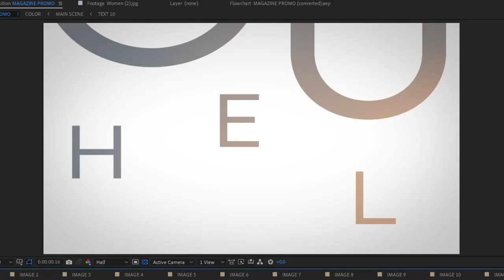blackwomenmatter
The Color of My Resilience: A Guided Self-Care Journal for Black Women by N.D. Jones